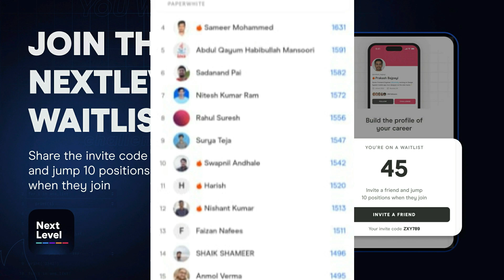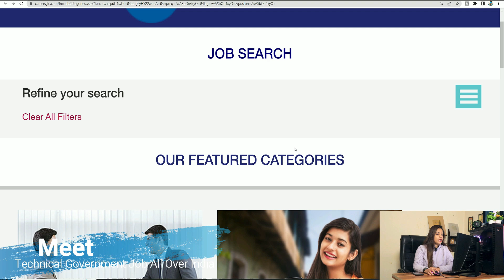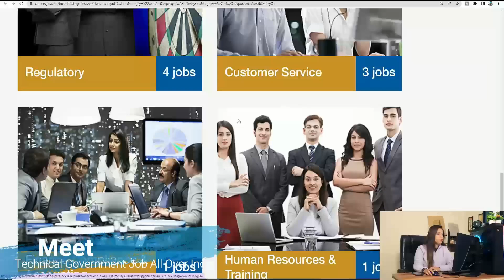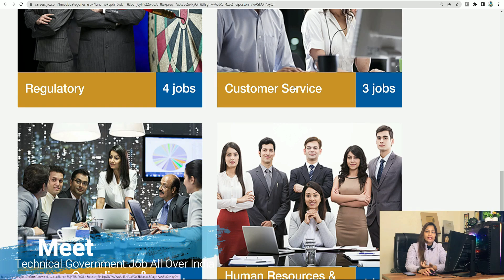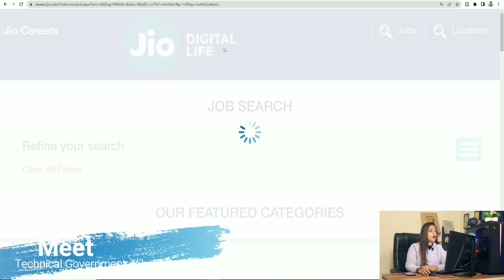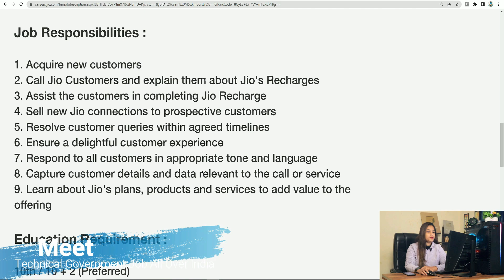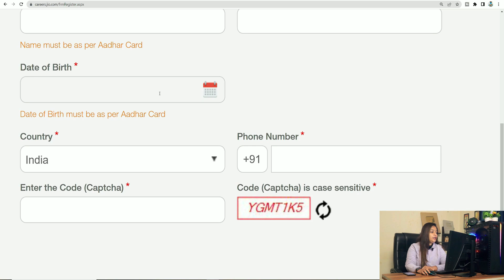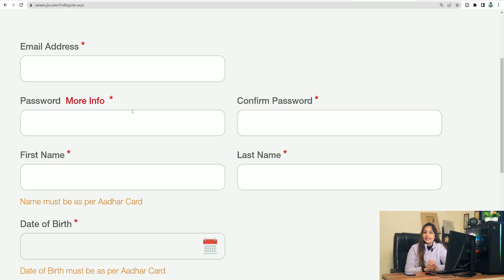Reliance Jio New Vacancy 2023 | Reliance Jio Recruitment 2023 out| Reliance Jio Fiber Bharti 2023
Reliance jio vacancy 2023
work home home jobs
jio jobs
part time jobs 2023
jobs vacancy
jio freelancer jobs 2023
jio recruitment 2023
jio part time jobs
jio vacancy 2023
jio jobs Apply 2023
technical government job all over india
jio Career 2023
jio jobs bihar
reliance jobs Bihar
umesh talks jobs
jio 2023
jio 5g jobs
Online Job
online job for students
online job for housewives
reliance jio recruitment 2023
reliance jio work from home
reliance jio latest vacancy
reliance jio job for graduate
remote job 2023

reliance job
reliance job work from home 2023
jobs 2023
online job
wfh 2023
online work from home
online work
latest job vacancy 2023
latest job september 2023
latest job October 2023
latest job vacancy November 2023
latest job notification 2023
latest job vacancy for 10th
latest job vacancy for 12th
latest job in Mumbai
latest job in delhi
latest job in kolkata
job vacancy today
diploma holder job vacancy
job vacancy in jio fiber
jio fiber Engineer job vacancy
jio fiber associate job vacancy
jio fiber salesman job vacancy

Also, You can search for " Technicalgovernmentjob " on telegram

In this Video We will discuss about latest job update which has been released for those candidates, Who want to do job Work From Home. The Department has released a job notification for the recruitment of Various Vacancies in across India.